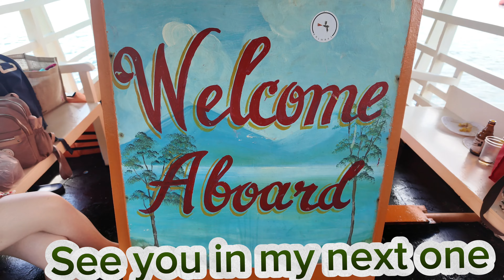Beachy day. Family swimming party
Hello guys.  Join us. And lets explore the beauty of talikod island.